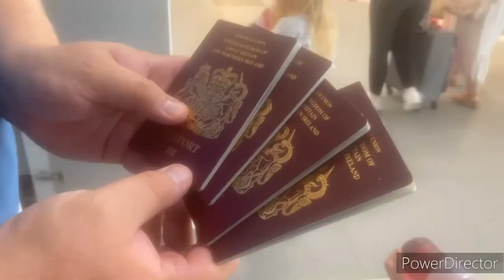PF Spain August 2022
Holiday fun with the gang